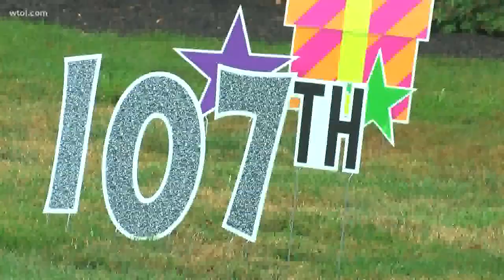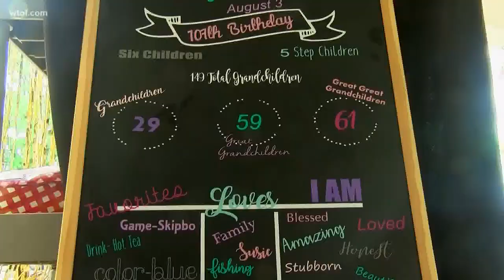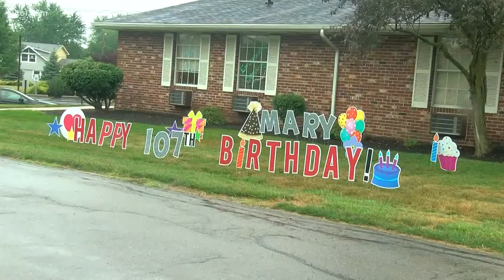107 years and counting; Findlay woman enjoys surprise birthday parade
Even though it rained on their parade - the surprise didn't mean any less. Mary Eleanor Ronez, who goes by Eleanor,  was born on August 3rd, 1913. In 107 years, she's lived through two world wars, the Great Depression, and has quite the family. And on Saturday, they all came together with people in the community to throw her a surprise parade at the Heritage in Findlay.
"No, I didn't think anything was gonna happen like this. My goodness! I just thought they would have a cake for me,” said Eleanor.
A few of her 149 grandchildren drove by to wish her a happy birthday. Some dropped off gifts and others brought her favorite treat - chocolate!
"Ohhhh I love that!” exclaimed Eleanor.
The special treat of chocolate is the trick for long life, said Eleanor. She even shared some of her century of wisdom and advice with the younger generation.
"Just live, and enjoy your life. You're not gonna get another one,” she said.